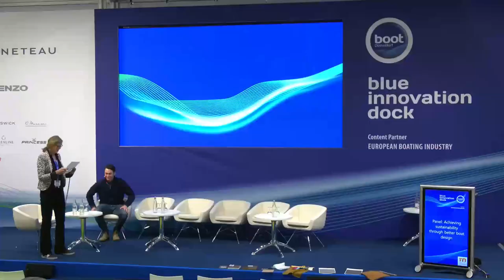blue innovation dock 2023 - Innovation for sustainability: Achieving sustainability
DE:
Willkommen in der Zukunft der Bootsindustrie - Das blue innovation dock ist die neue Plattform auf der boot Düsseldorf, die Visionäre, Investoren und Politiker zusammenbringt und die maritime Branche zukunftsfähig machen wird. Es findet im Rahmen der boot Düsseldorf vom 21.-29. Januar statt. An jedem Tag der Messe wird es auf der Bühne vom blue innovation dock Vorträge mit verschiedenen Schwerpunkten geben. Thema: Innovation für Nachhaltigkeit - Panel: Achieving sustainability through better boat design

EN:
Welcome to the future of the boating industry - The blue innovation dock is the new platform at boot Düsseldorf that will bring together visionaries, investors and politicians to make the maritime industry fit for the future. It will take place as part of boot Düsseldorf from January 21st -29th . On each day of the fair, there will be presentations with different focal points on the stage of the blue innovation dock. Topic: Panel: Achieving sustainability through better boat design